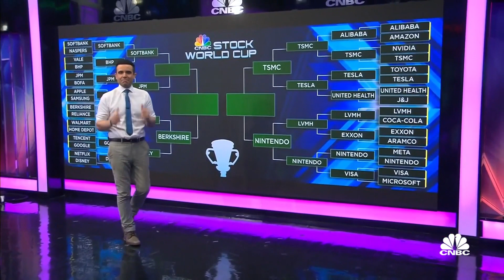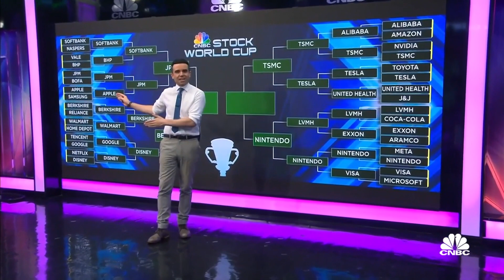CNBC Stock World Cup: SoftBank vs. JPMorgan — who wins?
In CNBC's Stock World Cup challenge, Jordan Cvetanovski of Pella Funds gives his take on whether SoftBank or JPMorgan is a better bet in giving investors a greater total return in the next year.